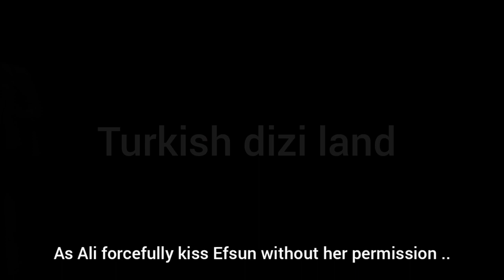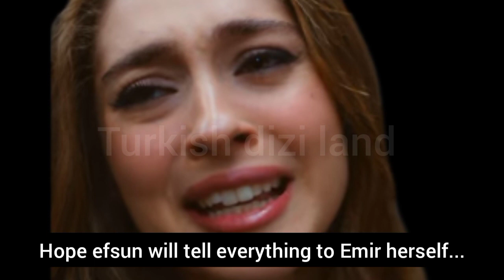Senden Daha Güzel 7.Episode trailer with English subtitles